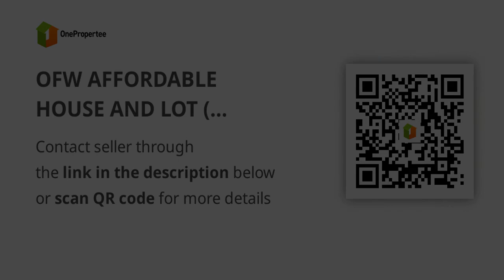OFW AFFORDABLE HOUSE AND LOT ( BATANGAS)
House Type: Single Attached House
Number of Bedrooms: 3
Number of Bathrooms: 2
Floor Area in sqm: 66 sqm.
Lot Area in sqm: 88 sqm.
Number of Floors: 2
Number of Car Parking Spaces: 1